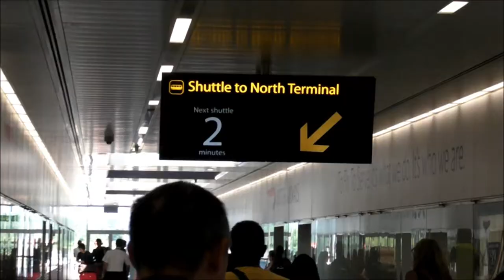Gatwick Airport Shuttle from South Terminal to North Terminal. London